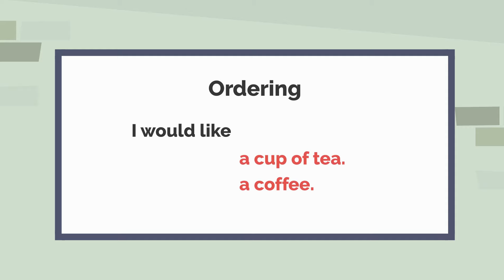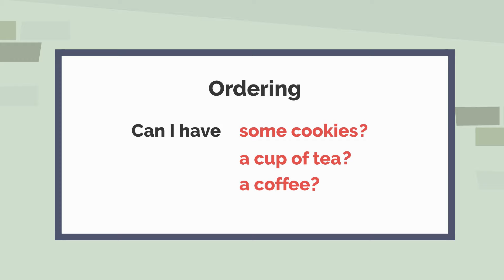English Conversation at a Café (Coffee Shop) | Useful Phrases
Learn English phrases for ordering at a coffee shop!

In this video, you'll see common phrases you can use to order food and coffee. You'll also see some phrases for being polite when you order at a cafe. The best way to learn is through context and conversation.

Watch until the end for a short, easy quiz to test how well you've learned the phrases!

Try out these phrases the next time you order at a cafe and let us know how it went!

PS - There's a panda hiding somewhere in every English Panda video!
Leave a 👍 in the comment section to let us know when you find it!

💬 We are here for you! Leave us some suggestions of what you would like to learn next.

Check back every week for new content to improve and practice your English skills - reading, listening, speaking, grammar, and vocabulary!

➦ Share the videos if you find them helpful.